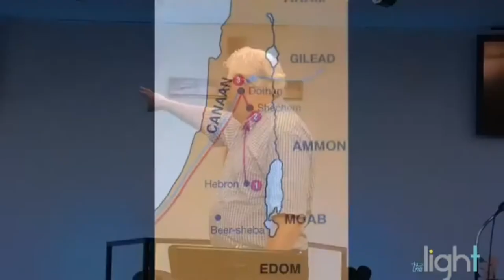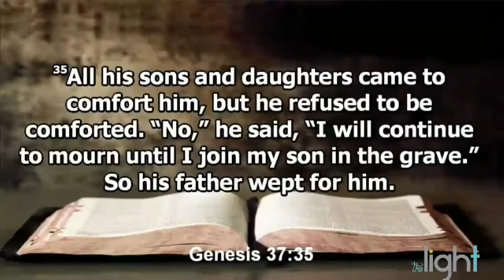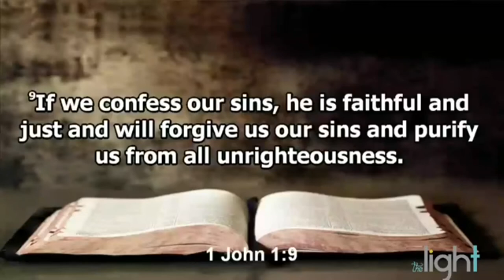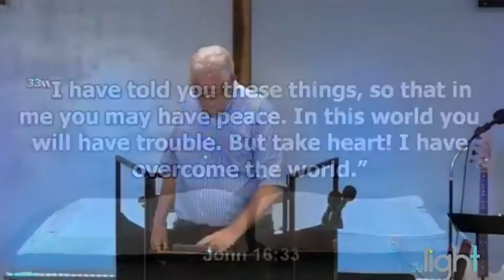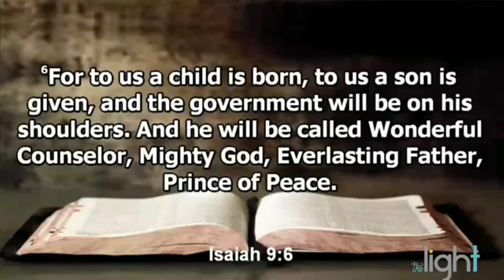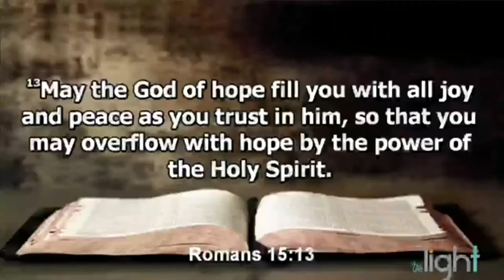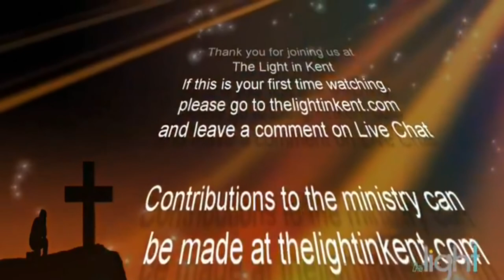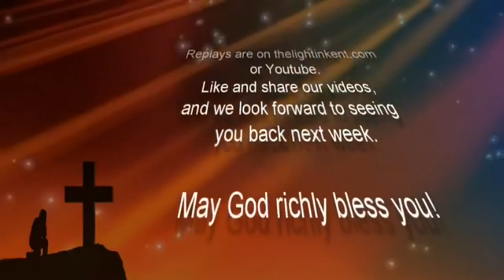2020 09 06 Can There Be Peace - Donn Groenewoud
Message by Donn Groenewoud.
Can There Be Peace - Sunday September 6, 2020.

The Light in Kent Church
1417 South Water St. Kent Ohio 44240

Sundays at our location 1417 S. Water St. Kent Ohio at 10:45 AM
Live streaming at 11:00 AM
Worship Service, Sermon and Music - at 11:00 AM

The Light in Kent is a non-denominational church with a mission to show the love of God to people in the community and beyond, by serving others in need and sharing the Good News of Jesus Christ.

OUR STORY: Why we started The Light in Kent and What keeps us going.